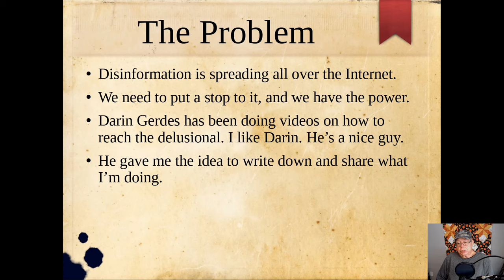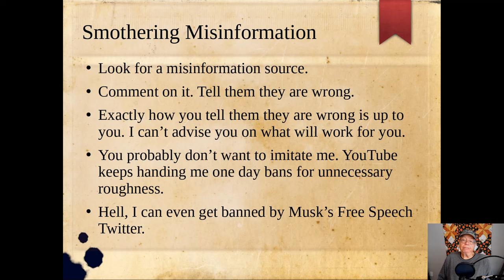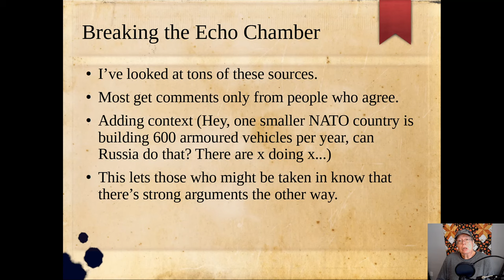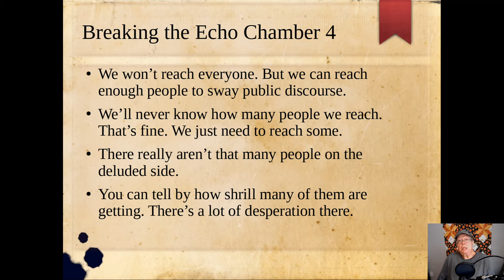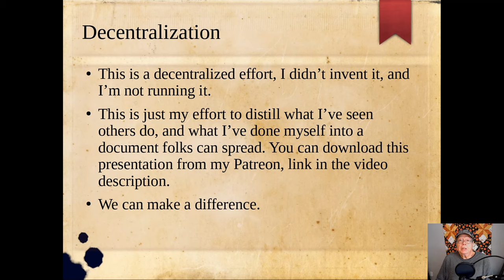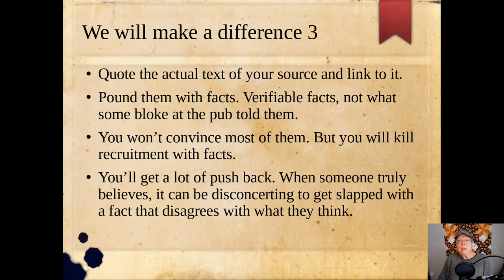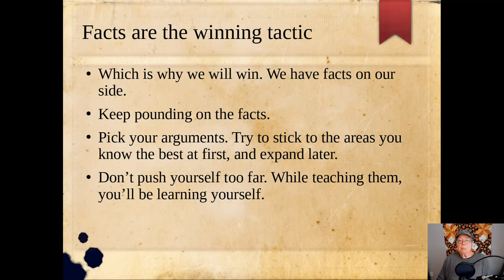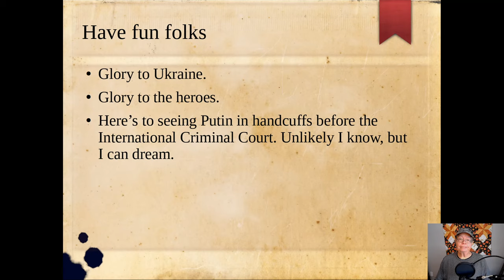The Permanent Floating Monster Club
This is a distillation of a solution I've seen others using to handle misinformation. This isn't my idea, all I've done is slap a name on it and tried to popularize it. The name is, err, borrowed from a Larry Niven short story which is really worth a read.

Channel Blurb

I’m Wayne. I’m a mad scientist, though the jury is out on which definition of mad you should use. I love everything science and technology. I also hate war.  I’m going to cover a wide range of topics. Hopefully, I can entertain your a little bit.

You may notice I’m a cynical old fart. I speak in a culturally appropriate matter for those from my place and time. Lots of folk are fucking horrified.

I’m direct because it’s my way of handling stupidity. Stupidity is a choice. When you compare human cognitive ranges to the total cognitive range from amoeba to us, the human range variance is so fucking small as to be nonexistent.

Stupidity is a choice. My method of handling stupidity is to raise the cost till being stupid is just too damned expensive and the person is forced to start thinking.

Don’t bother with death threats, unless you love being mocked publicly.

In the meantime, if I do entertain you, I really could use some cash. I’ve been living on disability for fifteen years, and I need to upgrade some of my equipment, and I’d really love to be able to pay for some information subscriptions.

There’s books I’d like — but can’t buy.

 / wayneborean

The following people I’ve come to lean on for accurate and entertaining explanations of things I don’t understand. I highly recommend all of them!

Sabine Hossenfelder — Science without the Gobbledygook
 / sabinehossenfelder

Anton Petrov — What da Math?
 / whatdamath

Dr. Becky — Your Friendly Neighbourhood Astrophysicist
 / drbecky

PBS Spacetime with Dr. Matt O’Dowd
 / pbsspacetime

The Fossil Vault — run by the University of Witwatersrand

Seth Chagi’s World of Paleoanthropology

John S. Mead
 / jsmead

John Hawks on Evolution
 / johnhawksevolution

Colin Furze — Mad Vehicles, Epic Projects, Crazy Inventions
 / colinfurze

Isaac Arthur — Science and Futurism

Scott Manley — Astronomer, Scotsman, Hacker, Gamer, DJ
 / szyzyg

Arvin Ash — Complex Questions Explained Simply
  / arvinash

Physics Girl
 / physicsgirl

The Leakey Foundation
   / theleakeyfoundation

National Geographic
 / nationalgeographic

Jane Goodall Institute Canada and US — they don’t always post the same videos
 / janegoodallinstituteofficial

Smithsonian Channel
 / smithsonianchannel

The Royal Society
 / royalsociety

Time Team Official
 / timeteamofficial

Time Team Classics
 / timeteamclassics